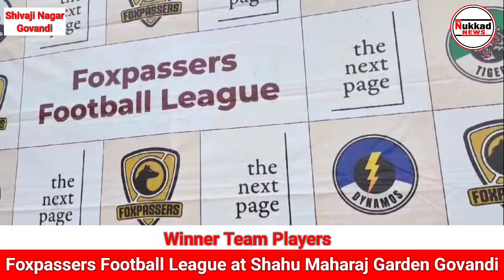शाहू महाराज गार्डन गोवंडी में फॉक्सपासर्स फुटबॉल लीग युवा नेता इरफान खान समाजवादी पार्टी भी पहुंचे